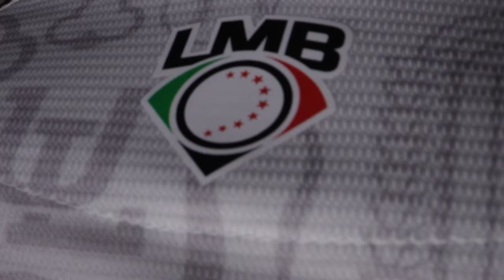Jersey PretemmporadaAlgodoneros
Es La Laguna nuestra tierra 🥰
Llevaremos con orgullo, cada emblema que nos representa como Laguneros 😎

Porta con nosotros nuestro jersey de PretemporadaAlgooneros 2️⃣0️⃣2️⃣2️⃣🙌
Siente el PoderGuinda 👊⚡️